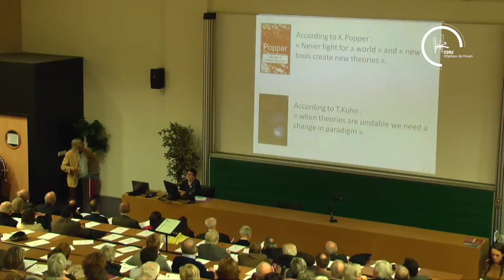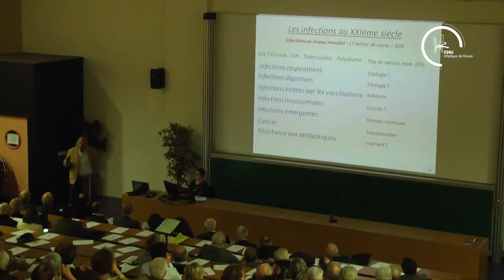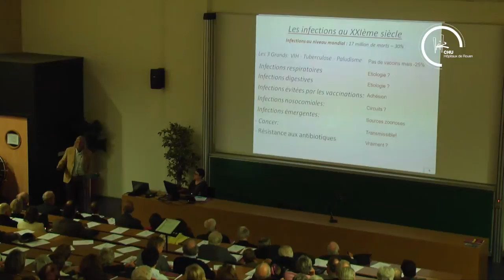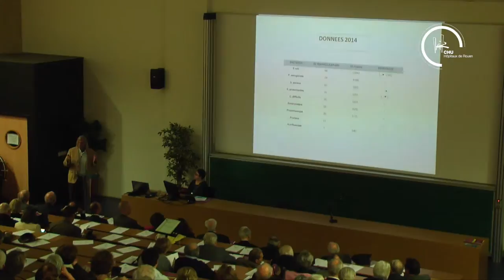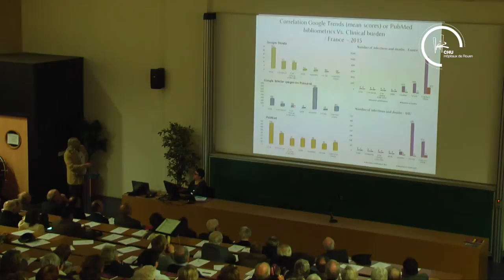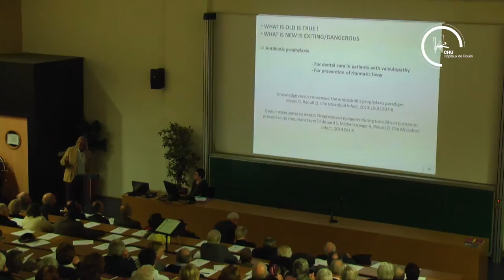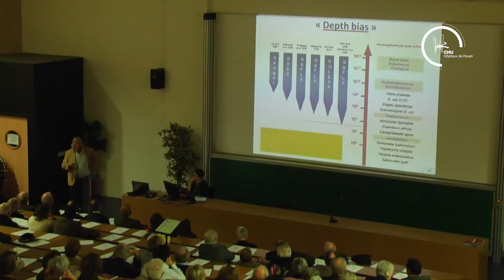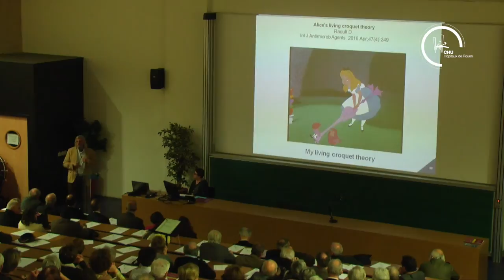Le défi contemporain des maladies infectieuses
Grande conférence par Didier Raoult, lors des 50 ans du CHU de Rouen et des 150 ans de la naissance de Charles Nicolle, le 24 novembre 2016.

Images et son / Montage : Christophe DUVAL